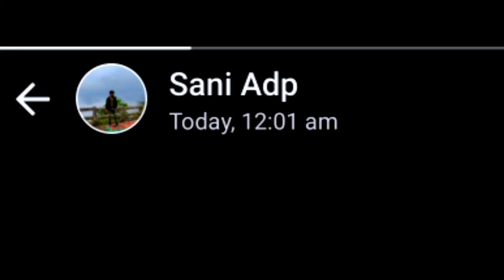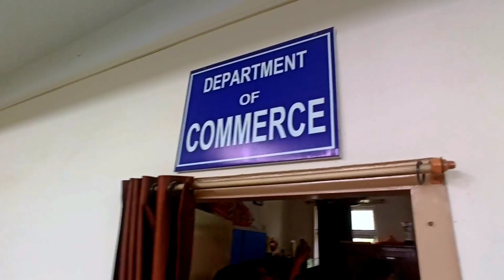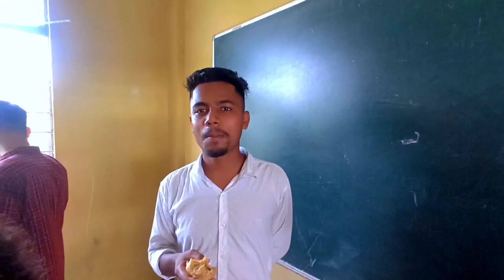Adp college commerce Department birthday celebration🎉🎊|| H.O.D. maam|| ADP College nagaon ❤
hit likes.
lots of?
Anandaram Dhekial Phookan College is a seat of learning that was established in 1959. It is named after Anandaram Dhekial Phookan, an illustrious son of Assam, who struggled hard to establish the fact about the excellence of Assamese language and who desired all along to see a prosperous, beautiful Assam. The college caters for higher education needs of an educationally backward district of Assam like Nagaon as well as of the State situated in a serene atmosphere away from the din and bustle of town life, though within the town, the college offers an ideal surrounding dotted with green, luxuriant and foliage for teaching-learning atmosphere.
Anandaram Dhekial Phookan College since then has been doing yeoman’s service in the sphere of higher education of the state. Facilitating open access to the wider horizon of higher education for the disadvantaged people of the state in general and of Nagaon and its adjoining districts in particular, the college has lived up to the changing circumstances and demand of the people. Rising up to the expectations and aspirations of the people, the college in its sixty two years of existence has transformed itself from a single stream night college to a Day shift college having multiple programmes.
Affiliated to Gauhati University first in 1963 for Arts stream and then in 1979-80 for Science stream on temporary basis, the college acquired permanent affiliation in 1989-90 and 2010 for Arts and Science streams respectively. Recognized by UGC in 1968 the college has twenty one departments and a number of skill development and Value Added courses, both UGC sponsored and self-financed. It opened M.A. course in Assamese, History and M.Sc. in Herbal Science & Technology.